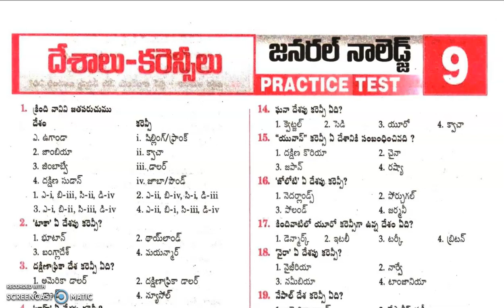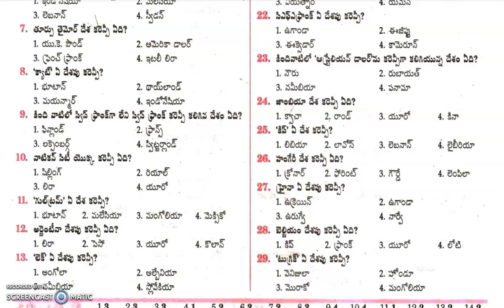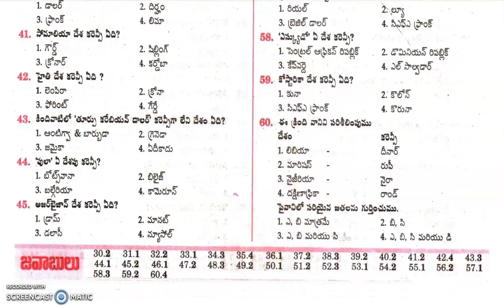IQP ||AP DSC General knowledge Practice Test -9 || AP DSC GK Important Question Papers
IQP || AP DSC General knowledge || AP DSC G K Practice Questions || Important Question Papers
DSC Exam
DSC 2024 Preparation
AP DSC Exam Tips
DSC Model Papers
AP DSC Preparation Tips
DSC Study Material 2024
AP DSC Exam Questions
DSC Exam Coaching
AP DSC Exam Practice
AP DSC Exam Preparation Guide
DSC 2024 Important Topics
AP DSC Video Lessons
DSC Exam Success Tips
AP DSC 2024 Recruitment
DSC Question Paper Analysis
AP DSC Important Dates 2024
DSC Study Material Telugu Medium
DSC Exam Question Bank
DSC Exam Mock Tests Telugu
AP DSC Free Study Material
DSC Exam Tips Telugu
DSC Teacher Eligibility Test
DSC Subject Wise Preparation
AP DSC Exam Coaching Classes
DSC 2024 Expected Cutoff
AP DSC Written Test
DSC 2024 Updates
AP DSC Online Practice
DSC 2024 Exam Tips
AP DSC Guide Telugu
DSC Teacher Jobs 2024
DSC Exam Mock Papers
DSC Syllabus Telugu
DSC Exam Answer Key
AP DSC Exam Preparation 2024
DSC Important Questions Telugu
AP DSC Previous Question Papers Telugu
DSC Exam Study Plan Telugu
AP DSC Mock Tests 2024
AP DSC Study Material Download
DSC Question Paper Solutions
DSC Exam 2024 Preparation Tips
AP DSC Last Minute Tips
DSC Exam for Teachers
DSC Exam 2024 Practice Papers
AP DSC Online Study Classes
AP DSC Exam Patterns and Syllabus
DSC Exam Answer Key Telugu
DSC 2024 Important Topics for Teachers
AP DSC Recruitment Notification 2024
DSC Previous Papers for Teachers
AP DSC Preparation Resources
DSC Teacher Exam Preparation Telugu
AP DSC Cutoff Marks
DSC Exam Preparation Telugu
DSC Study Guide
DSC Previous Year Questions
AP DSC Teacher Exam
DSC Preparation Videos Telugu
AP DSC Quick Revision
DSC Exam Day Strategy
DSC Important Questions
DSC Previous Year Papers
DSC Recruitment 2024
AP DSC Exam Guide
DSC Exam Study Material
DSC Exam Strategy
Teacher Recruitment AP DSC
DSC Telugu Medium Preparation
DSC Solved Papers
DSC Syllabus 2024
DSC Exam Preparation Tips
DSC Exam Updates
DSC Online Coaching
DSC Mock Test 2024
DSC Preparation 2024
AP DSC Notification
DSC Exam Pattern
DSC Study Plan
DSC Previous Papers Download
DSC Exam Insights
DSC Expected Questions 2024
AP DSC Mock Test
DSC Online Classes
DSC Exam Guide Telugu
AP DSC Important Dates
AP DSC Exam Preparation Videos
AP DSC Question Papers with Answers
DSC Exam Telugu Medium Tips
AP DSC Exam Solutions 2024
DSC Exam Important Strategies
DSC Exam 2024 Mock Tests
AP DSC Exam Preparation Material
AP DSC 2024 Online Classes
DSC Study Resources Telugu
AP DSC Exam Practice Sheets
AP DSC Teacher Eligibility Tips
DSC Syllabus 2024 Telugu
AP DSC Detailed Study Guide
DSC Previous Year Solved Papers
AP DSC Exam Question Bank
AP DSC Latest Updates 2024
AP DSC Exam Interview Preparation
DSC Exam Test Series
AP DSC Exam Preparation Live
AP DSC Paper Discussion 2024
DSC Teacher Eligibility
AP DSC Online Mock Tests
DSC Exam Paper Analysis 2024
DSC Exam 2024 Key Points
AP DSC Preparation Checklist
DSC Exam Latest News 2024
AP DSC Exam Resources
AP DSC Video Tutorials
DSC 2024 Exam Study Plan
DSC Question Paper 2024 Telugu
AP DSC Exam Success Strategies
DSC Teacher Exam Tips
AP DSC Preparation in Telugu
AP DSC Exam 2024 Preparation Guide
DSC Exam Free Practice Tests
AP DSC Study Plan 2024
DSC Exam Analysis 2024 Telugu
AP DSC Exam Key Takeaways
DSC 2024 Exam Tips for Success
AP DSC Exam Last Minute Preparation
DSC Exam Pattern and Syllabus 2024
AP DSC Exam Strategies for Teachers
DSC Previous Year Papers Telugu Medium
AP DSC Online Test Series 2024
DSC 2024 Model Question Papers
AP DSC Exam Time Management Strategy
AP DSC Teacher Recruitment Updates
DSC Study Material for Teachers
AP DSC Mock Test Papers Download
AP DSC Exam Guidelines 2024
DSC Exam Revision Tips
AP DSC Teacher Exam Strategy
DSC Preparation for Telugu Medium Students
DSC Exam Preparation Videos
DSC Latest News 2024
AP DSC Exam Tricks
DSC Exam Material in Telugu
AP DSC Preparation Strategy
DSC Online Test Series
DSC Competitive Exam
DSC Exam Results